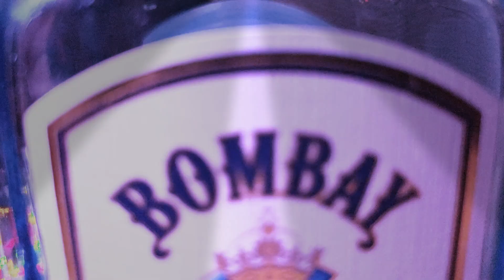May 6, 2020